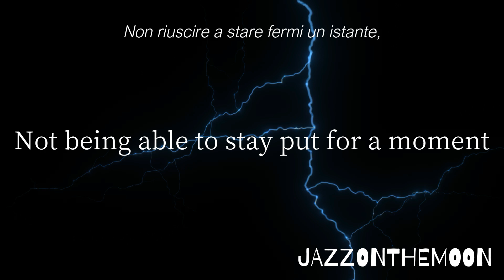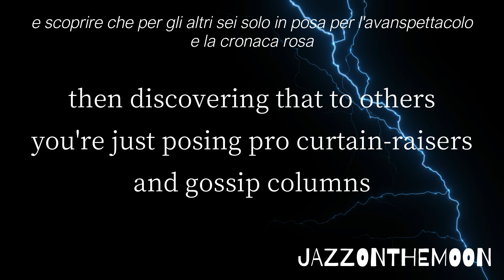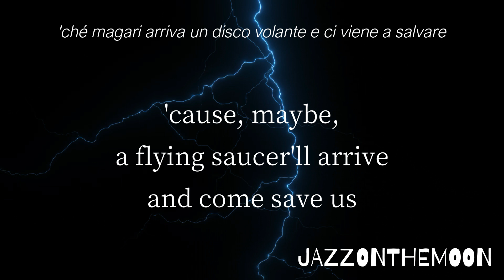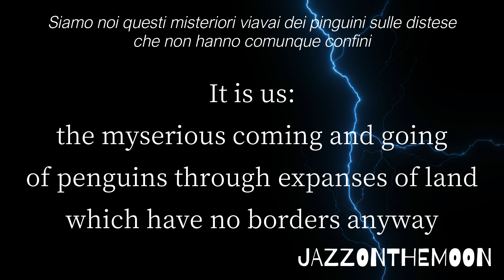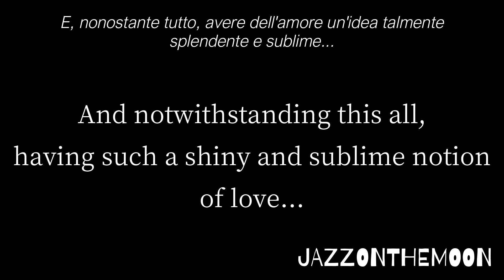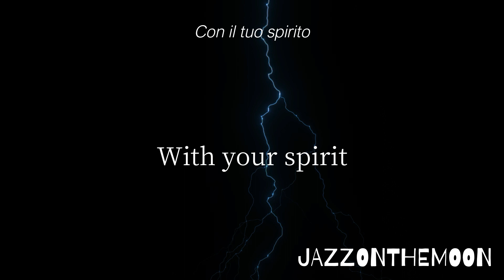La pace sia con te (Peace Be with You) - Renato Zero Italian to English italianmusic lyrics [HD]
Brano/Music: La pace sia con te - Renato Zero